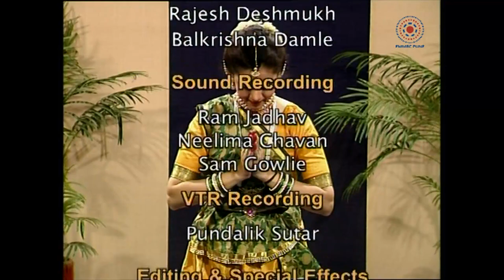D_12.1E_Understanding Kathak with Kumudini Lakhia - Part 1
On the occasion of 'World Dance Day' on 29th of April, we present an archival of the Kathak Dance series in 2 parts. Kathak-one of the principle genres of Indian classical dance. Originated from the Travelling bards of North India, known as kathakars or storytellers. In this 2 part series, feel the magic of Kathak, how the kathak dancers convey stories with musical instruments, foot work, facial expressions, and eyes. Do not forget to watch this film “Understanding Kathak with Kumudini Lakhia” in 2 parts.

Credits:
- Participant - Kumudini Lakhia
- Dancers - Shambhavi Vaze, Amruta Paranjpe, Rucha Deshpande, Prachi Deodhar
- Set - Shivaji Sutar
- Camera - Shivraj Chinchawade, Irfan Karnalkar, Ravin Apte, Kamruddin Shaikh
- Vision Mixing - Rajesh Deshmukh, Balkrishna Damle
- Sound Recording - Ram Jadhav, Neelima Chavan,Samuel Gowley
- VTR Recording - Pundlik Sutar
- Editing and Special Effects - Amruta Deodhar
- Technical Supervision - Vivek Hebbal
- Production Assistant - Swarada Apte
- Research Assistant - Amruta Paranjpe
- Script, Presentation and Choreography - Shambhavi Vaze
- Research, Content and Direction - Balkrishna Damle
- Acknowledgements - Prof. Satish Alekar and  Shama Bhate, Lalit Kala Kendra, University of Pune
- Photo Courtesy - Sunil Kothari